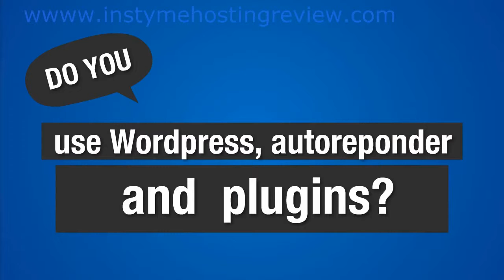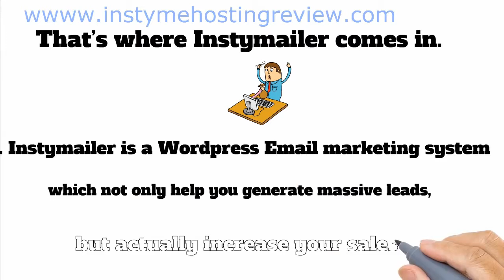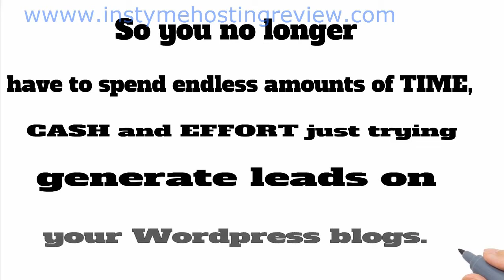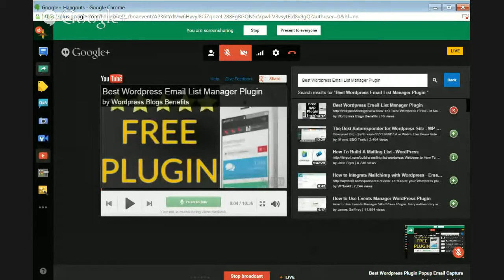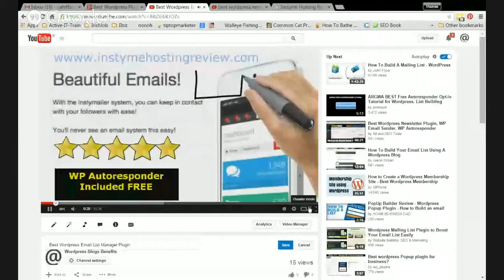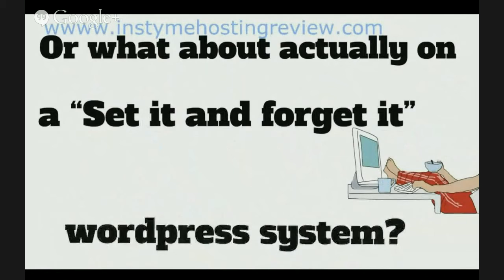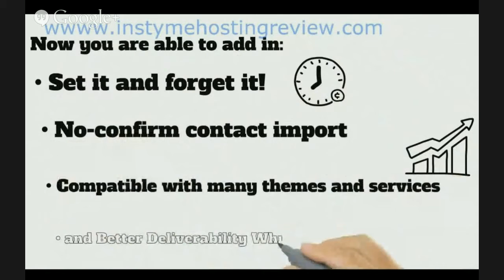Best Wordpress Popup Plugin Free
Try the best wordpress popup plugin free

This is an effective autoresponder plugin loaded with a number of functions. This device determines as well as hooks up with your existing customers or site visitors while they are energetic on your WordPress site. The conversation types and landing pages offered by the plugin are effective enough to convert the visitors into drives. The cost-free WordPress autoresponder plugin will certainly permit you to construct a to do list by yourself website or even put the kind code on other web site or blog that you want to utilize to develop your customer list. You can export and import email checklists, timetable notifications up to one year beforehand and even send messages based upon users registration date.

This is a functional the best wordpress popup plugin free that features a huge to do list of attributes. Being a popular device, it enables you to utilize the bother and also decrease e-newsletter feature easily. You can post notifications and also auto-responding messages to your alreadying existing subscribers by planning the messages

The best wordpress popup plugin free (cost-free)-- this is one more choice which does work well for what you desire it to do, allow you go down an Instyme Mailer type anywhere in your blog. When you set up and activate the plugin you could either use Drag/Drop to put your type, or you could make use of a 1 line of shortcode (PHP code) to place the autoresponder kind in your sidebar.

It's quick and easy, and does it's task, simple as that. Once more, I have the kind placed, but I do not view the sign-ups. Produce your follow-up autoresponder saying thanks to the subscriber and also inviting for joining your newsletter. The real procedure will certainly differ based on the plug-in or service you've decided on, and this portion of the procedure ought to really be a significant choosing factor in the solution you select a best wordpress popup plugin free.

WIDE MENU - Wordpress Mega Menu Plugin
Free Wordpress Popup Plugin - WP Super Popup
Os Melhores plugins para você utilizar em seu site WordPress
WordPress Popup Plugin Zero Coding...
How to Transfer Entire WordPress Site to New Host - EASY (Duplicator Plugin)
WordPress Calls to Action Plugin
Top Ten WordPress Plugins 2014
Popup Wordpress Plugin| Best Wordpress Email Subscription Plugin Ever
How to Configure the WordPress SEO Plugin by Yoast (Joost de Valk)
Wordpress Popup Plugin | The Best Popup Plugin to Boost Opt-In Rates
Plugin de PopUp com Wordpress
Wordpress Pop Up Plugin "WP Demon" Tricks
WordPress Photo Gallery Plugin
Top 10 WordPress Plugins 2014 l Best WordPress Plugins
Aweber WordPress Popup Plugin
Ninja Popups for WordPress Review and How to use WordPress Pop Up Plugins
How to put an custom Pop Up Opt in form on your Wordpress Blog
MailChimp WordPress Popup Plugin
THE BEST and Easiest Free PHOTO GALLERY Plugin for your WordPress Site
Pippity - WordPress Popup Plugin that will knock your socks off